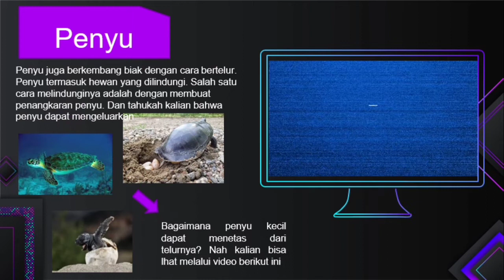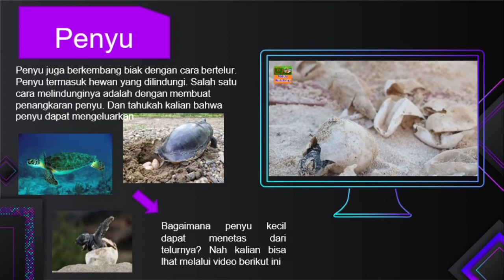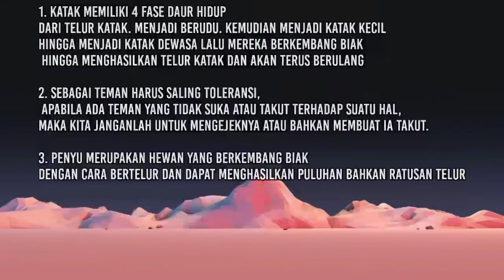Video pembelajaran Tematik "Pertumbuhan dan Perkembangan Makhluk Hidup" _ kelas 3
Kelas 3_Tema 1_Sub Tema 3_Pembelajaran 5